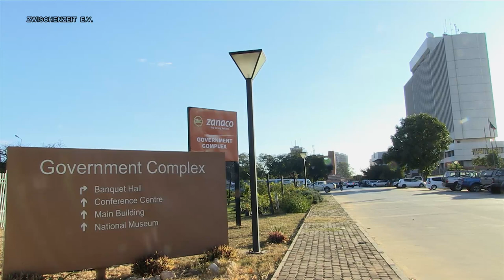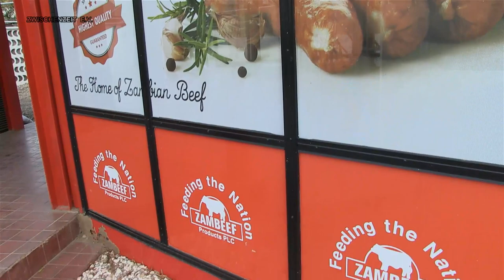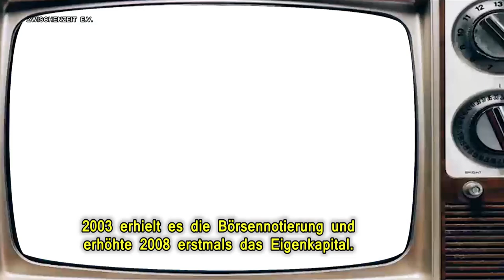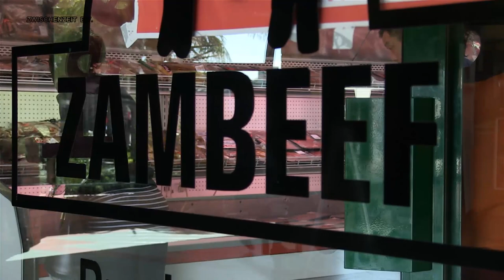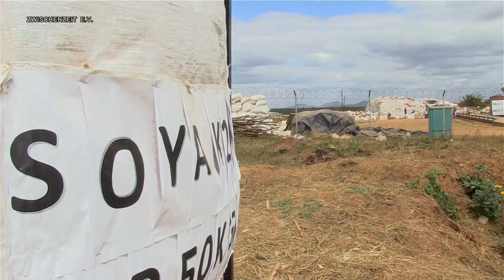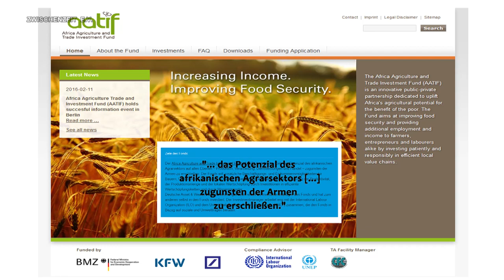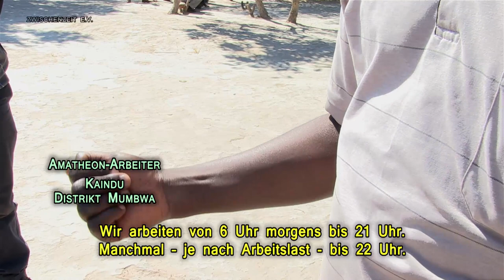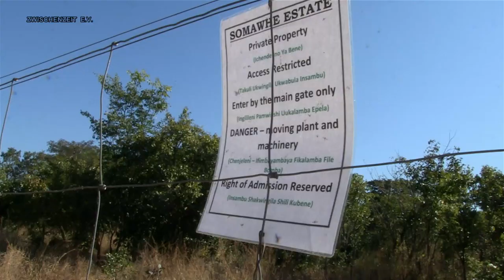Landhunger in Sambia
Wer profitiert von deutschen Agrarinvestitionen?

Die Aneignung von Land durch Kauf, Pachtung und Raub bedroht die Lebensgrundlagen und lokale Nahrungsmittelversorgung in vielen Regionen der Welt. In Sambia ist die Kapitalisierung der Landwirtschaft ein maßgeblicher Antrieb für die Flächenexpansion von Agrarkonzernen. Einige von diesen kontrollieren die Wertschöpfungskette, indem sie Farmen, Verarbeitungsbetriebe und Verkaufsstellen übernehmen. Die Finanzierung der Großprojekte kommt auch aus Deutschland: Zu den Investoren zählen die deutsche Investitions- und Entwicklungsbank (DEG), die Kreditanstalt für Wiederaufbau (KfW), die Deutsche Bank und das Bundesministerium für wirtschaftliche Zusammenarbeit und Entwicklung (BMZ). Die Gelder dienen der Hungerbekämpfung, heißt es von offizieller Seite. Doch Menschenrechtsorganisationen kritisieren neben den Renditeerwartungen auch die sozialen, ökologischen und ökonomischen Folgen. Während die dokumentierten Unternehmen Agrivision, Zambeef und Amatheon primär für die Mittel- und Oberschicht sowie den Export produzieren, leben heute zwei Drittel der Bevölkerung unter der Armutsgrenze. Insbesondere Kleinbäuerinnen und -bauern leiden unter dem neokolonialen Agrarmodell. Sie verlieren traditionell übertragene Ackerflächen und sind zudem von Umsiedlung und Vertreibung betroffen. Ihre Forderung umfasst den Stopp privater und öffentlicher Finanzierung, vor allem aber gesicherte Landrechte und den Ausbau lokaler Vermarktungswege.

HD, 26 Min., 2017
Produktion: Zwischenzeit e.V.
Kamera, Animation & Schnitt: Heiko Thiele